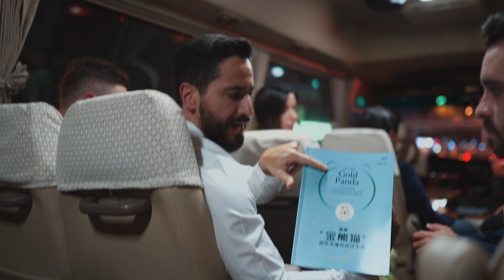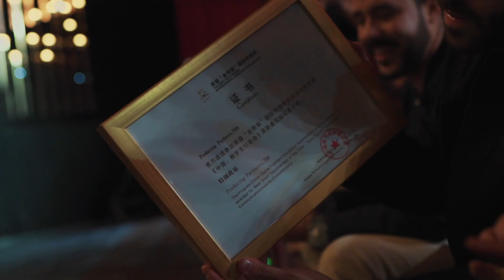Ronaldo Lemos ganha o Gold Panda pelo Expresso Futuro no Festival de TV de Sichuan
A série Expresso Futuro do Canal Futura , apresentada por Ronaldo Lemos, ganhou o prêmio no Festival de TV de Sichuan, o maior da Ásia, na categoria de melhor documentário 🏆🐼.O programa mostrou os avanços tecnológicos na China e o ecossistema de inovação do país.

Veja o momento da premiação com Ronaldo Lemos no vídeo feito por Leo Caldas.